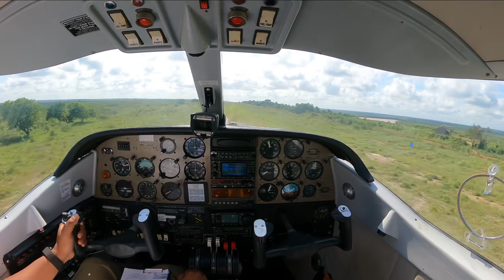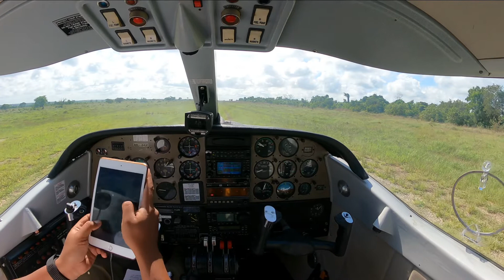Landing Grass field Madagascar gopro9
Soflt short field landing FMNO Soalala Madagascar partenavia P68 multiengine one soul onboard bush pilot gopro9